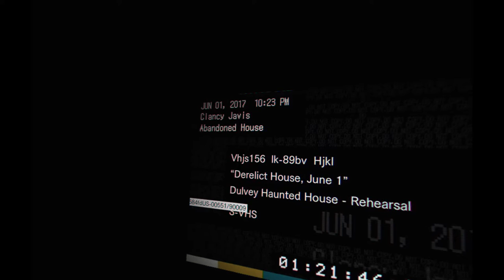Resident Evil VII: Beginning Hour - Preludium strumyka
Idąc za przykładem P.T. Capcom też udostępnił graczom grywalny teaser swojego nadchodzącego horroru (ten na szczęście się ukaże, nie tak jak Silent Hills). Resident Evil VII powinno zagrzać miejsce w czytniku mojej konsoli już w dzień premiery, czyli 24 stycznia. Z tej okazji planuję przejść grę na Waszych oczach, transmitując moją rozgrywkę w goglach Playstation VR na żywo. Tutaj macie przedsmak tego co nas czeka w pełnej produkcji.

Jeżeli wszystko pójdzie zgodnie z planem to startujemy z LIVE-em we wtorek o godzinie 19:00! Pogaście światła, zakładajcie słuchawki i wyposażcie się w dodatkowy komplet bielizny! Będzie koszmarnie (oby nie z powodu problemów technicznych)!

Trzymajcie się,
Pozdro!

Wydawca: Capcom
Deweloper: Capcom

Fanpage: facebook/piecholplaysgames